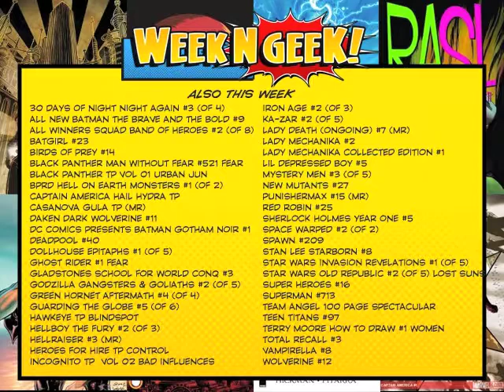WeekNGeek 7.13.11 episode 19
Welcome to WeekNGeek, the Metro Detroit area's original comic preview show! Join Mike Ortiz and thechrisbrown as they give you the lowdown on books hitting the shelves on July 13, 2011. Before you head on out to your local comic shop, let the Zod Complex co-hosts run you through what they're reading, what they're excited about ... All episodes are shot at Comics & More at 28059 John R. Rd, Madison Heights, MI 48071. Theme song by The Beggars!